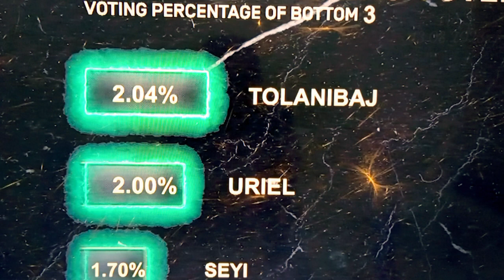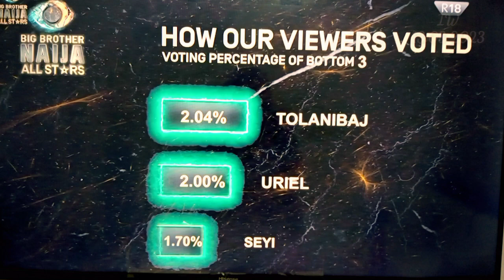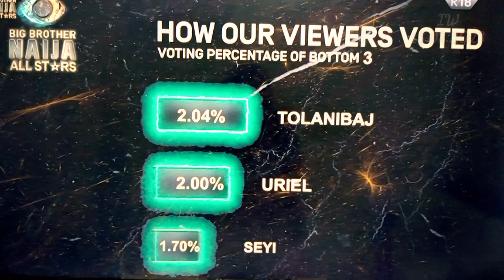EBUKA EXPOSE WHITEMONEY'S GOSSIP & LIES | URIEL EVICTED ON SHOCKING LIVE EVICTION SHOW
Be Entertained Today's Entertaining  the  Yourself A Favourable Favour by Humbly Watching The Full Unadulterated Undiluted Raw VIDEO From Beginning To The Very End 🤗🤝❤️💯💋 Thank you

Please PUBLICIZE CHANNEL to Reach 100,000 Thousand SUBSCRIBERS by Clicking on the RED BUTTON 👇 To SUBSCRIBE.. Please Share This Video With Friends,Family Members and Colleagues Sharing is Love and Support ❤️🤗 thank you

I WANT TO PUT IT IN MY MOUTH CEEC BEGS CROSS | MERCY & IKE FIGHTS: BBNAIJA ALL STARS

GBAS GBOS URIEL FIGHTS ANGEL, MERCY, VENITA OVER THE ROLE OF A QUEEN IN THEIR WAGER TASK

SHUT UP! HOUSEMATES FOOLS & BOO AT DOYIN | CEEC INSULTS DOYIN  AS SHE FIGHTS CROSS

ILEBAYE SM0K£ WITH SOMA, KISS£$ CROSS | ANGEL & SOMA KI$$ IN POST P00L PARTY: BBNAIJA ALL STARS